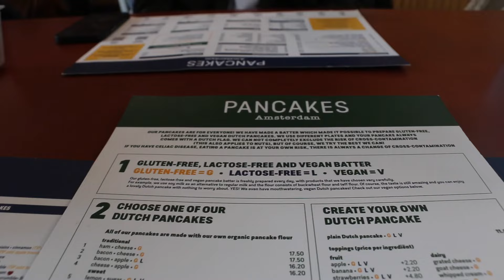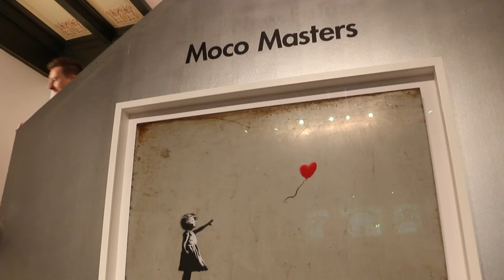A WEEKEND IN AMSTERDAM: Van Gogh Museum, Rijksmuseum, Canal Tour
◇Welcome to Amsterdam! This city is full of museums, food, and beautiful canals. We had an incredible time on our weekend here. Enjoy xX